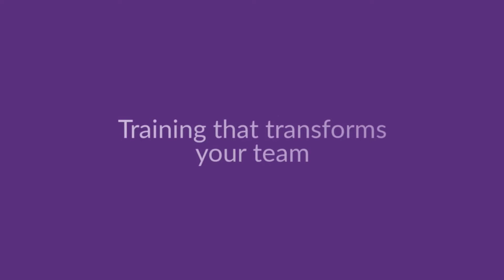SafeStack | Secure Development Program: Training That Transforms Your Team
SafeStack provides online secure development training, whenever and wherever you need it.

We love it when our learners have lightbulb moments. See how our online training is designed to spark those.